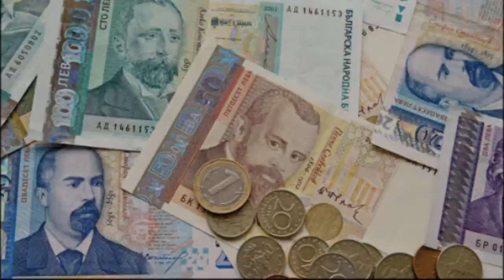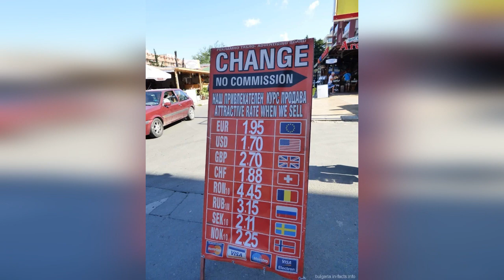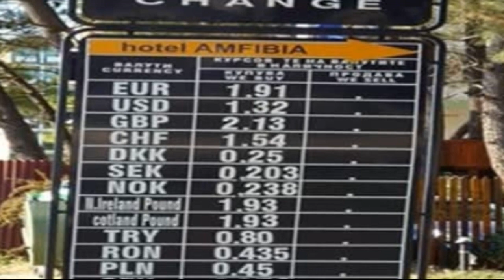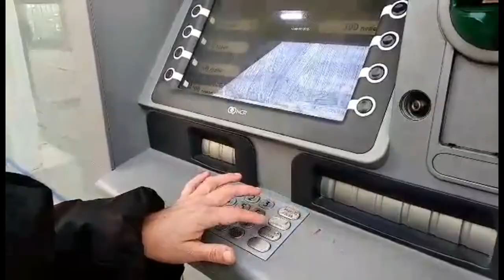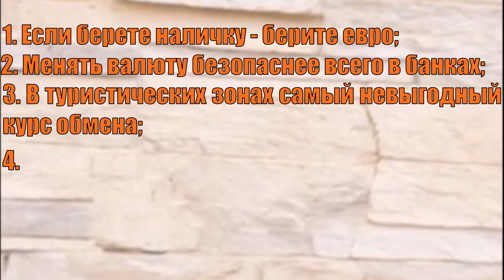Отдых в Болгарии 2020. С Какой Валютой Ехать в Болгарию? Советы для туристов.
Всем привет!
В этом видео интересная информация о болгарской валюте, а также несколько полезных советов для туристов.

Болгарская валюта - лев.

1. Соотношение лева и евро: 1 лев = 0,5 евро.
2. Обмен валюты. В Болгарии существует огромное количество обменных пунктах. Причем курс во обменниках практически одинаковый. Но следует помнить о том, что в районах скоплений туристов курс будет менее выгодным.
Второй вариант обмена валюты - обмен в банках. Вы можете обменять как рубли так и доллары или евро. Но самый невыгодный вариант менять рубли.
Третий вариант - это приехать в Болгарию со своей рублевой картой. Это самый выгодный вариант (исходя из моей практики)

Вот три основных варианта обмена валюты в Болгарии.

▬▬▬▬▬▬▬▬▬▬ஜ۩۞۩ஜ▬▬▬▬▬▬▬▬▬▬▬▬▬▬
▬▬▬▬▬▬▬▬▬▬ஜ۩۞۩ஜ▬▬▬▬▬▬▬▬▬▬▬▬▬▬
Еще больше интересных и полезных видео: